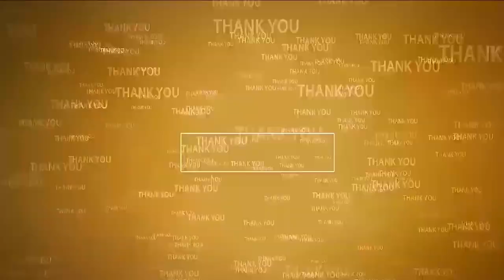సనాతన ధర్మం గురించి డిప్యూటీ సీఎం మాట్లాడటం హాస్యాస్పదం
- పవన్ కళ్యాణ్ పై కాకాణి హాట్ కామెంట్స్...